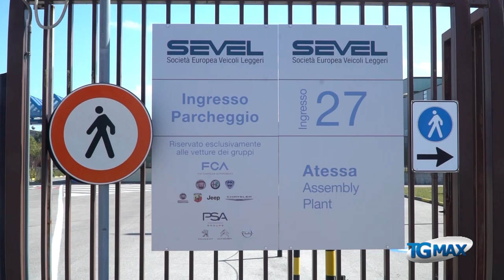Sevel si ferma e riapre forse il 30 marzo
Coronavirus: la fabbrica del ducato si ferma e riapre il 30 marzo. Sevel ha aperto il periodo di cassa integrazione ordinaria, dal 12 marzo al 13 maggio prossimo, pari alle 9 settimane complessive previste dal dl “cura Italia”